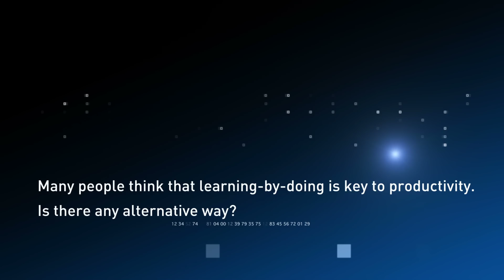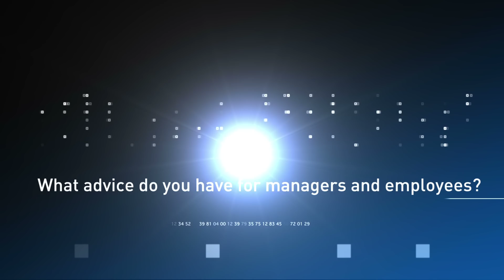The power of reflection at work, by HEC Paris Prof. Giada Di Stefano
In the working paper "Learning by Thinking: How Reflection Aids Performance", Giada Di Stefano, Professor of Strategy at HEC Paris, shows that reflecting on what you've done enables you to do it better next time.
More :